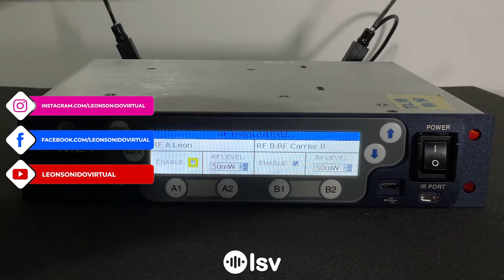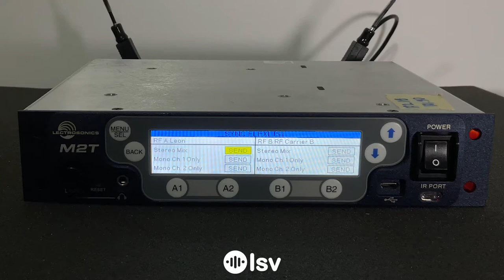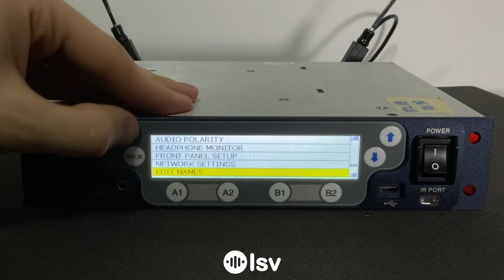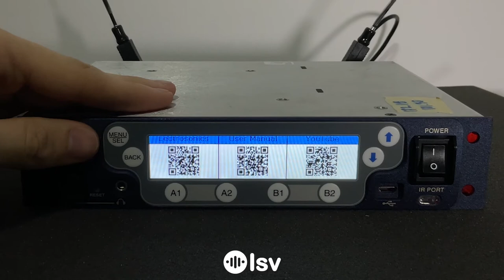4-Panel Frontal - Conociendo los parámetros del M2T de Lectrosonics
En este video te quiero mostrar cuales son las opciones de configuración que disponemos en el M2T de Lectrosonics.